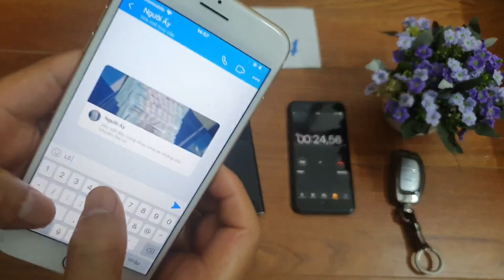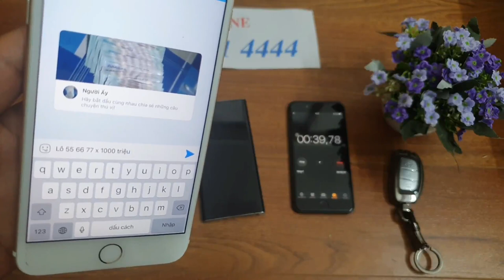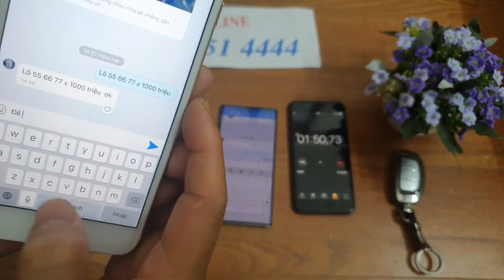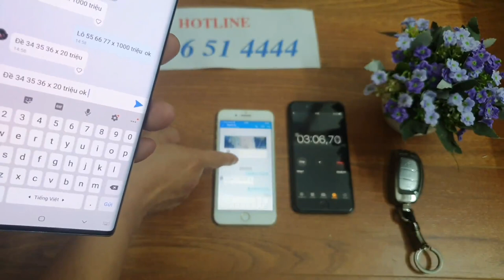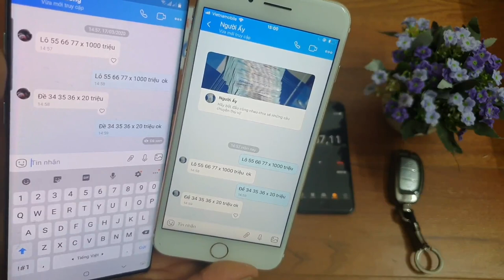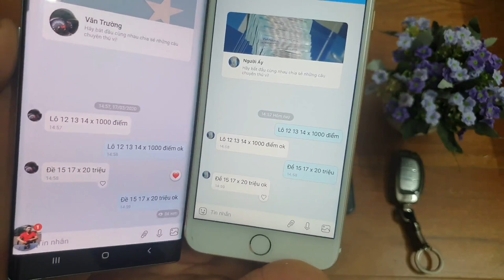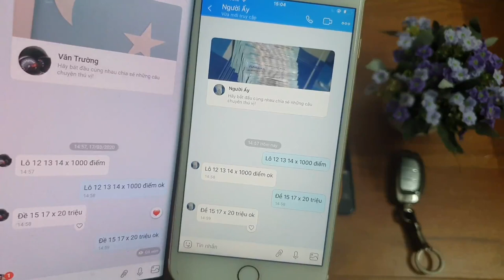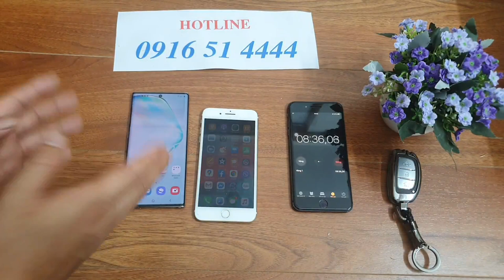phần mềm sửa tin nhắn lô đề - sửa tin nhắn lô đề